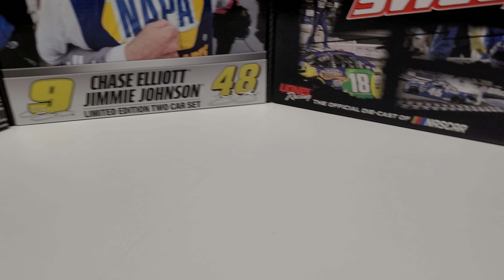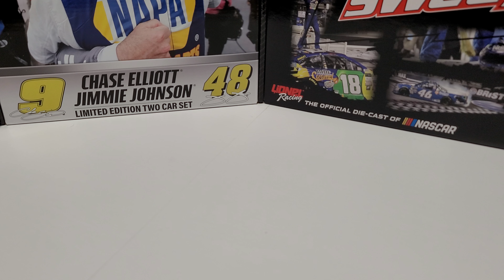Kansas Autographs and Weekend Review